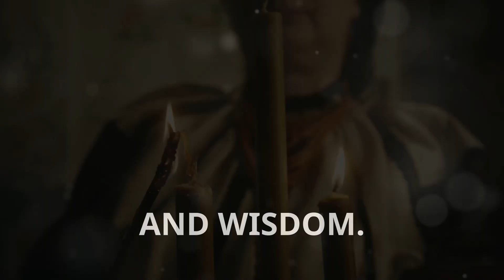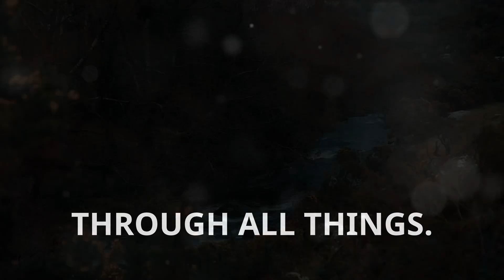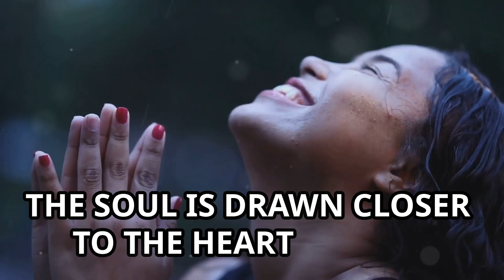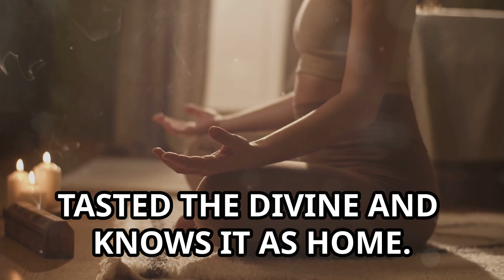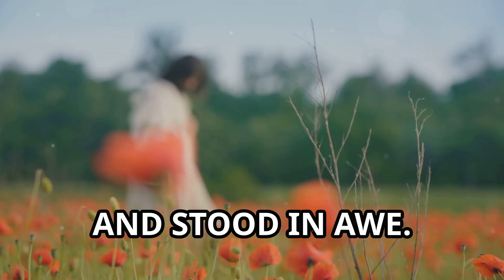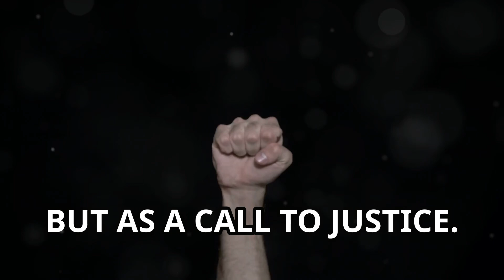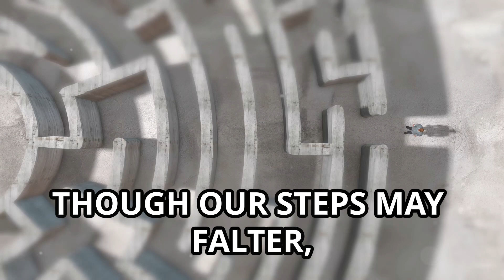The Divine Anatomy of Emotion: A Journey Through Kabbalah by Atlantean Astrology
Dive deep into the mystical connection between emotions and the Divine in this enlightening video! Explore how emotions like Anger, Weeping, Wonder, and Joy serve as spiritual stairways, guiding us closer to enlightenment. Discover the ancient wisdom of Kabbalah and its ten attributes (sefirot) that reflect the soul’s journey through Justice, Mercy, Understanding, and Wisdom. Learn to embrace emotions as sacred pathways: see anger as holy indignation, tears as rivers of mercy, wonder as a gateway to deeper mysteries, and joy as the embodiment of divine wisdom. Join us on this profound journey and uncover the universal truths that bind us all.